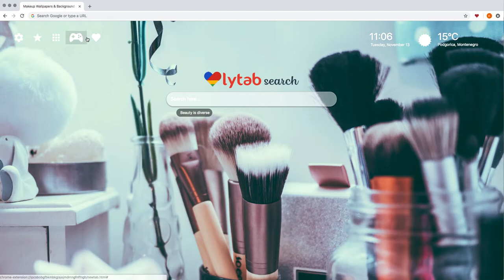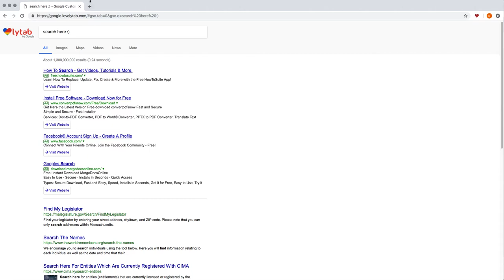Makeup Wallpapers & Backgrounds New Tab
Here is a great extension with Makeup HD Wallpaper and Backround images. Makeup Wallpapers & Background New Tab extension contains images of makeup, that we all love and enjoy.

This is a great extension for all who love makeup products, beauty products and all related to this topic.
Decorate your Chrome background with high-quality photos provided by Makeup Wallpapers & Background New Tab. We will update this great extension with new images frequently. Beauty products HD Wallpapers, Beautiful Wallpapers and more will make your browsing experience colorful and enjoyable every day!

HOW TO USE:

- Install Makeup Wallpapers & Background New Tab extension by clicking on Add to Chrome button and it will be automatically added. Start customizing your browser according to your needs! Please be patient, the first wallpaper loads longest, and the best user experience is what follows.
- On the left side, there is the settings button where you can separately customize all options by adding or removing them from your browser. Makeup Wallpapers & Background New Tab extension gives you the opportunity to have a blank page with only the HD wallpapers, best wallpapers, and backgrounds, or with all these amazing gadgets.
- On the toolbar, we have created a unique option which shows a classic heart-shaped sign which signifies opening a new tab. It does not distract and is almost unnoticeable. HD Wallpapers, and best wallpapers and backgrounds will be visible with every new tab!

FEATURES:

-    Local time option
This extension provides you with a local time option wherever you are and it changes as you change your city or country.
-    Local weather option
Makeup Wallpapers & Background New Tab extension is accurate, so your weather will match with your current destination.
-    Bookmark
Bookmark your favorite websites, stores or whatever with the bookmark option provided by Makeup Wallpapers & Background New Tabextension. You can also quickly access to recently seen websites with one click.
-    Games
Makeup Wallpapers & Background New Tab extension has many, many games you can play for free while you are browsing.
-    Pick your favs
By clicking at the heart button, you can choose which wallpapers and backgrounds you can use while browsing. If you want one, you can choose that one. You also have the option to reset everything to default.
-    Newsfeed
We provide newsfeed for all the topics related to the theme you have installed. By clicking on the arrow, you can show or hide the feed. Pretty cool right?
Be inspired every day, because Makeup Wallpapers & Background New Tab extension provides inspiring quotes and amazing facts every time you open a new tab.
-    Google or Yahoo!
Choose between Yahoo! and Google search results, and see which are better for you.

This extension covers wallpapers, backgrounds, fanart, wallpaper apps, cool wallpapers, vector wallpapers, beauty products, makeup brushes, equipment and more.

HOW TO UNINSTALL:

How to remove our extension Makeup Wallpapers & Background New Tab from Chrome browser:

1) Click on the three horizontal lines icon in the upper right-hand corner of your Chrome browser.
2) Go to “Settings”.
3) In the menu that appears click on “Extensions”.
4) From the list of installed Extensions, find the name of the extension you wish to uninstall.
5) Click on the trash can icon to the right of “Enable” (for the extension you wish to uninstall).
6) Our extension (in this case Makeup Wallpapers & Background New Tab extension) should be removed from your Chrome browser.

If there should be a problem or if we are in breach of copyright, please let us know and we will resolve the issue. Some parts of the extension may contain ads.

You can download Makeup Wallpapers & Background New Tab extension from our website for free, lovelytab.com, and enjoy exploring more extensions made just for you.